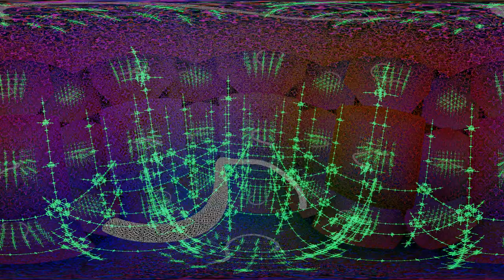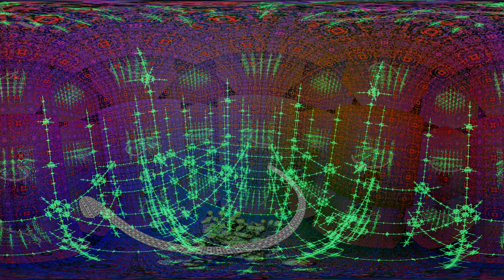geolang Escher90001 2500